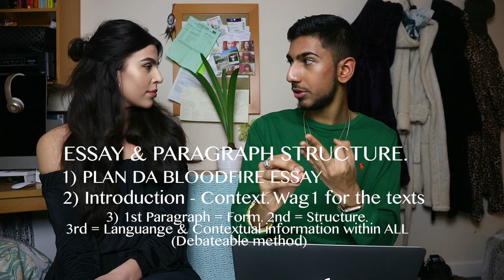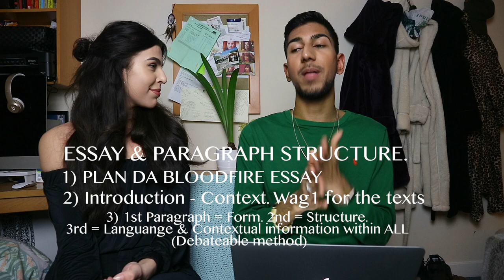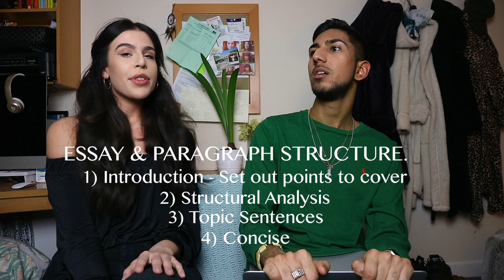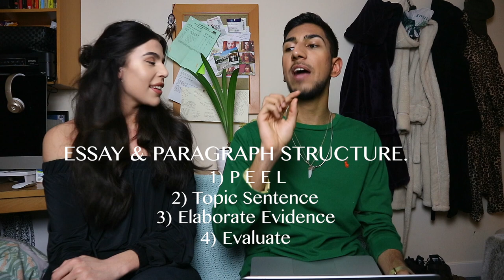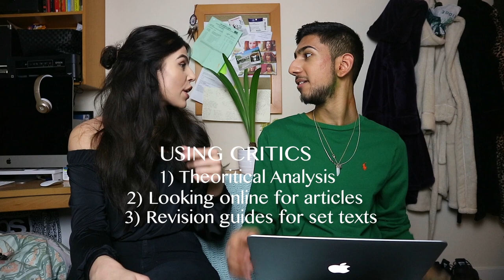A/A* ENGLISH LITERATURE A LEVEL ADVICE & TIPS (BAD B**CH EDITION) | IBZ MO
A Level PSYCHOLOGY Tuition with Ibz Mo sign up LOL so I forgot to include the picture but here is an example of the revision guides for set texts.

AQA ENGLISH LIT A & B

1/3 A LEVEL Advice videos (BAD BITCH EDITION)
Although the specs have changed, revision techniques have remained the same. So I hope you gus find this video useful. Of course, different revision tips work for different people, therefore it’s important you experiment with a range of ideas before finding out what tips suit you best. But remember, AS LONG AS YOU TRIED YOUR HARDEST, GIVEN YOUR OWN INDIVIDUAL CIRCUMSTANCES THAT’S ALL THAT COUNTS!